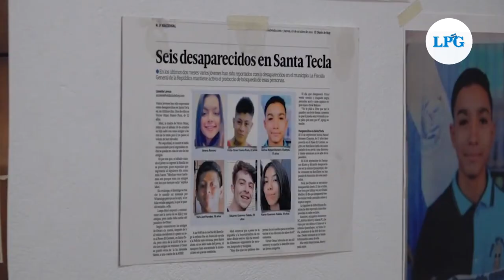Madre de hermanos Guerrero identifica los restos de sus hijos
La madre de los hermanos Guerrero identificó a sus Hijos, Karen y Eduardo, luego de que las autoridades de seguridad anunciaran el 23 de diciembre el hallazgo de 2 cuerpos con las características de los jóvenes.

¡Visítenos!